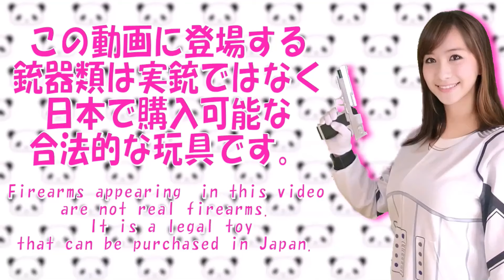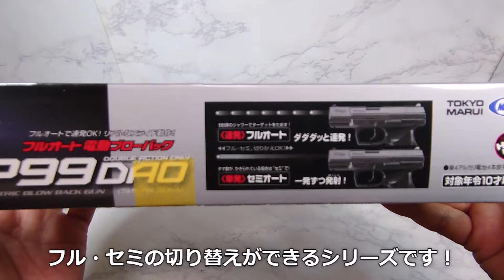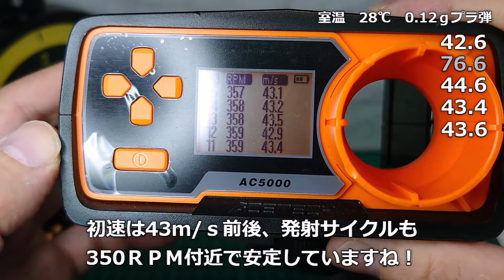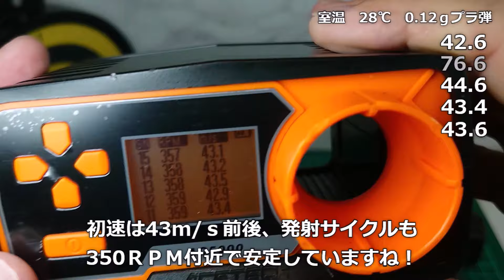【東京マルイ】フルオート電動ブローバック『ワルサーP99DAO』【次回はマルゼンかな？】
はじめに…動画内の製品は日本国内で購入可能な遊戯銃で、初速等も規制値内の安全な玩具になります。

★映像内で出てくる銃はBB弾を発射する形をしたおもちゃ【エアソフトガン（遊戯銃）】です。
銃刀法に触れない、発射パワーが0.98ジュールより弱いものとなります★
★この製品は日本で購入可能な安全安心に遊べる製品です。★
★The gun that appears in the video is a toy that shoots BB bullets [airsoft gun (playing gun)].
It does not violate the Firearms and Swords Law, and the projectile power will be weaker than 0.98 joules★
★This product can be purchased in Japan and can be played safely and securely. ★
★视频中出现的枪是发射BB弹的玩具【气枪（玩枪）】。
不违反枪械刀剑法，弹丸威力将弱于0.98焦耳★
★本产品可在日本购买，安全放心地玩。 ★
★영상 내에서 나오는 총은 BB탄을 발사하는 형태를 한 장난감【에어 소프트 건(유희총)】입니다.
총도법을 건드리지 않는 발사 파워가 0, 98 줄보다 약한 것입니다 ★
★이 제품은 일본에서 구입할 수있는 안전 안심에 놀 수있는 제품입니다. ★